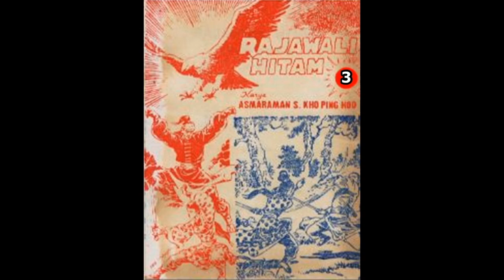Seri Cerita Silat RAJAWALI HITAM JILID 3